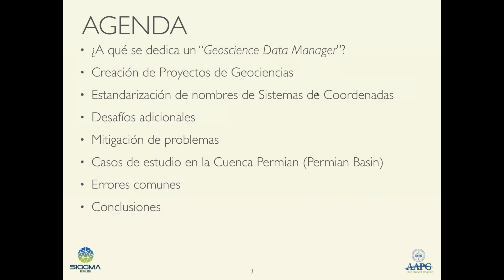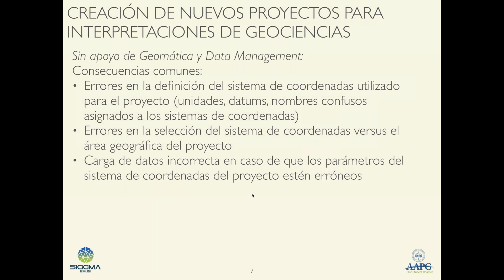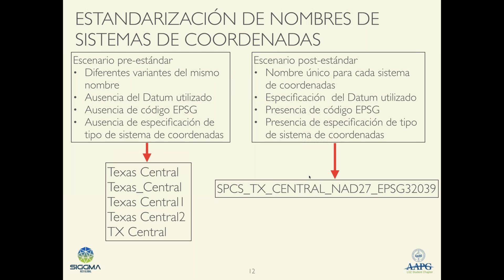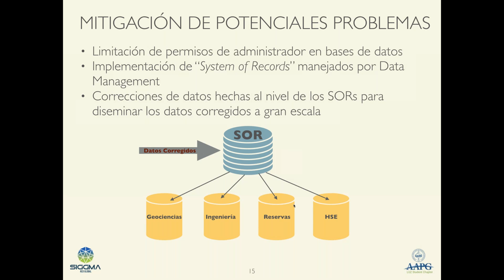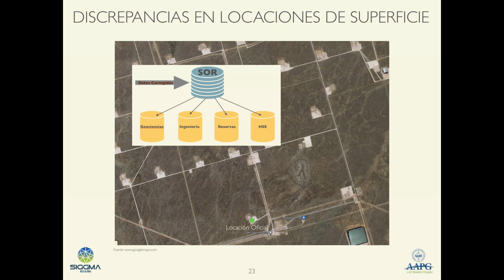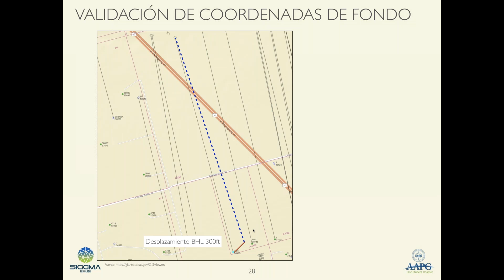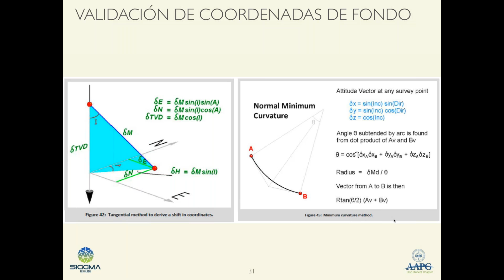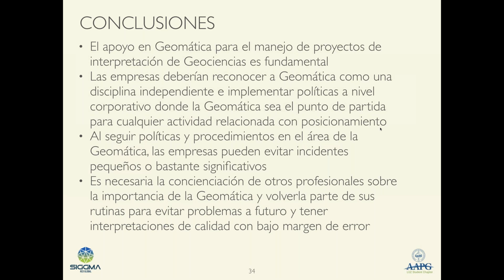Sistema 3D para el control de maquinaria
Con motivo de la Celebración del 63º Aniversario de la Facultad de Ingeniería Geodésica de la Universidad del Zulia, el AAPG LUZ Student Chapter junto a SIGGMA organizan la "I Jornada Ingeniería Geodésica Aplicada 2021"

Seminario online dictado por el Ing. Luis Yaraure
Moderado por: Andry Zavala
Fecha: 23 de Octubre
Hora: 11:00 am HLV
Plataforma: GoToWebinar.